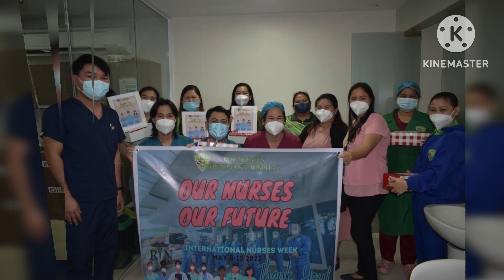Nurses Week 2024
Take a moment to appreciate all the nurses with a simple “thank you,” a heartfelt note m. Let's let them know how much we value all they bring to our healthcare facilities and the patients' lives they touch each day.